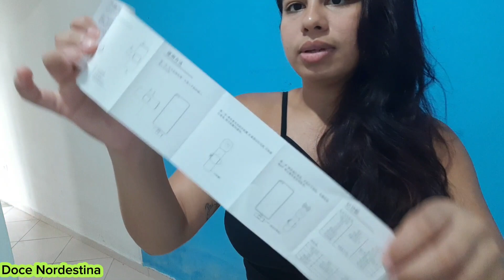Microfone de lapela | comprinha na shopee lapel microphone | buy on shopee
Onnowplay: pandinhasexy

privacy: abelapraiana